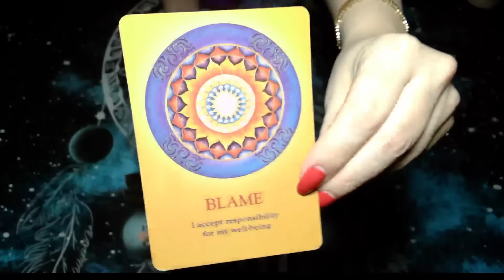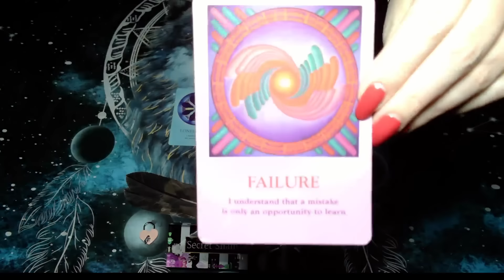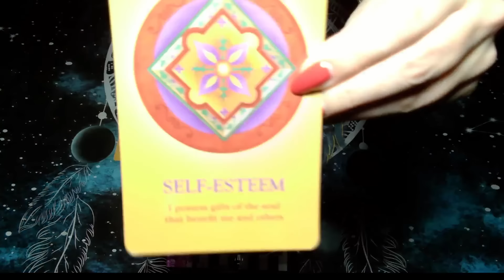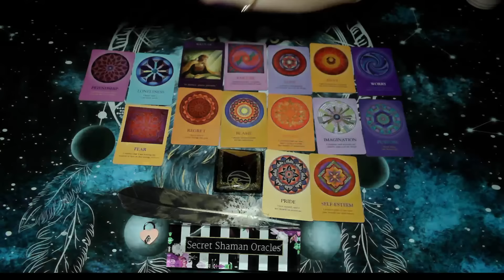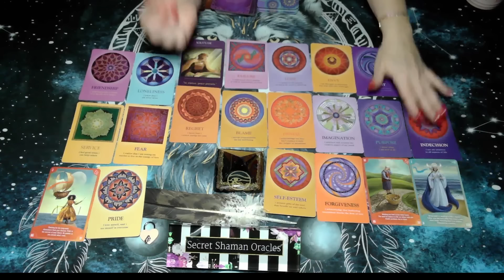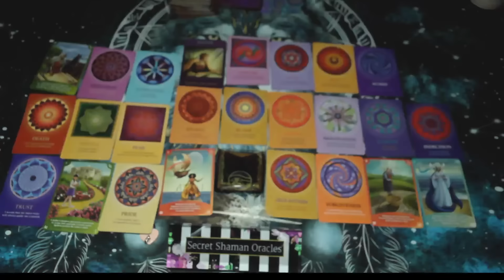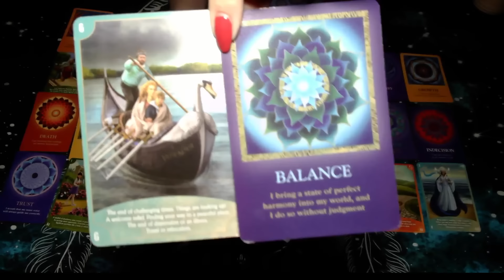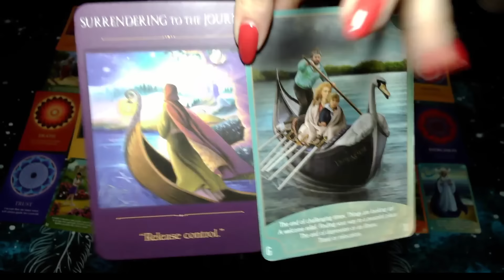Aquarius- The HARD DAYS ARE OVER, Cos They Turn Into The GREATEST BLESSINGS OF YOUR Life & LIFETIME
Thank you viewers and subscribers for having patience with me and the channel as I work some NEW things out! ❤️

⭐Check out Shorts, new ones coming soon!

SECRET SHAMAN ORACLES is NOT responsible for the actions, choices, or behavior one chooses upon listening to oracle messages. BE TRUE, BE RESPONSIBLE, & BE WISE.